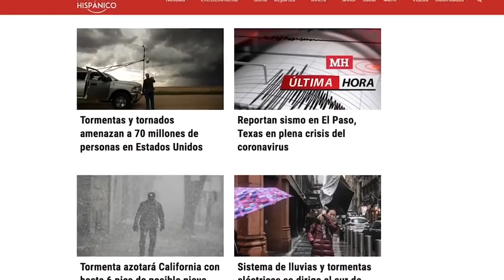Niño de 8 años es esposado y arrestado por la policía | Noticias | MH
Este lunes salió a la luz un video de 2018 que muestra a oficiales de policía de Key West tratando de esposar a un lloroso niño de tan solo 8 años después de un incidente en su escuela primaria.

Las imágenes muestran a dos policías diciéndole al niño que irá a la cárcel mientras el pequeño llora.

La policía recibió un llamado de la escuela primaria Gerald Adams. ¿El problema? Este pequeño había golpeado a un maestro en el pecho.